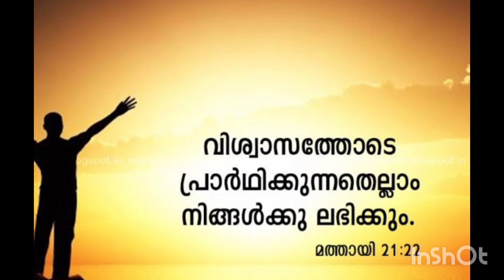ഇന്ന് നിങ്ങടെ ആഗ്രഹം സാധിക്കാൻ ഈ വചനം മൂന്ന് തവണ ഉരുവിടുക ഉടൻ അത്ഭുതം ലഭിക്കുംpowerful prayer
ഇന്നേ ദിവസം നിങ്ങളുടെ ജീവിതത്തിൽ നിങ്ങൾ ആഗ്രഹിക്കുന്ന നിയോഗം സാധിക്കാനായി ഈ വചനം ചൊല്ലുക
bible prayer
Bible quote